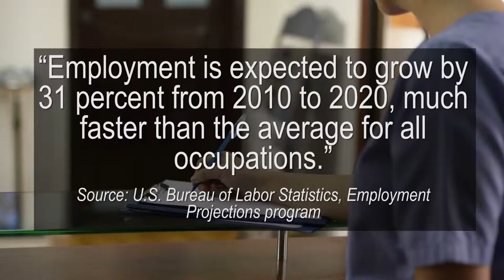Professional Video Production Company, Videographer, Florida, Palm Beach, Orlando, Lauderdale, Miami